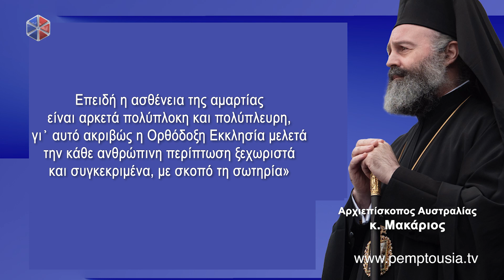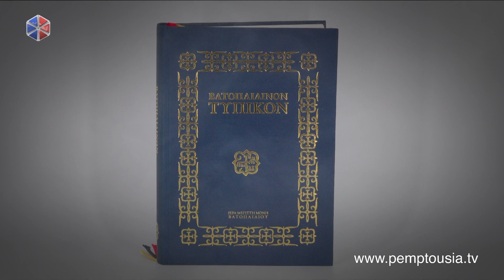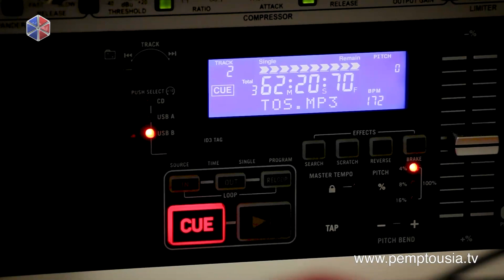Παρακολουθήστε το μεσημβρινό δελτίο ειδήσεων της Pemptousia TV με τη Νάνσυ Νάσκου 2023 06 03 1400